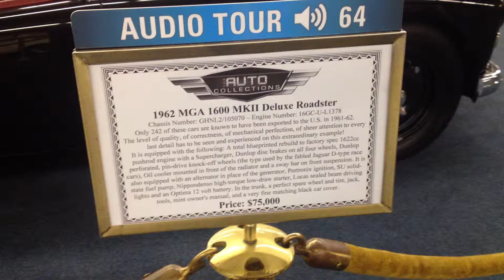1962 MGA 1600 MKII Deluxe Roadster Antique Car For Sale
1962 MGA 1600 MKII Deluxe Roadster Antique Car For Sale  - I do not own these cars, please don't ask me for information. I just saw them while touring the Auto Collections in Las Vegas in 2014 and thought it would be fun to share videos of these very nice cars. Please contact them to see if they are still available.